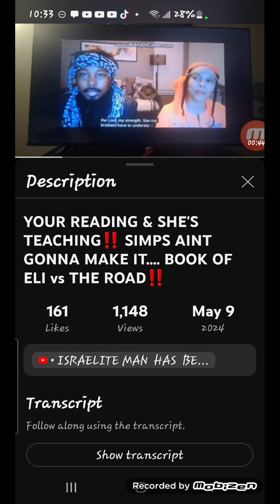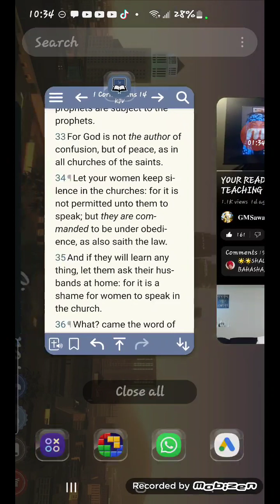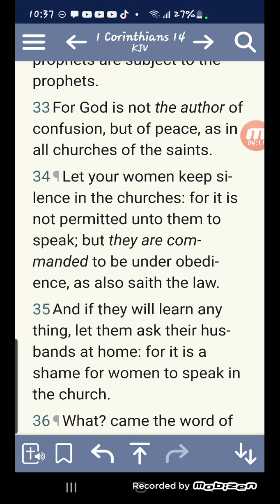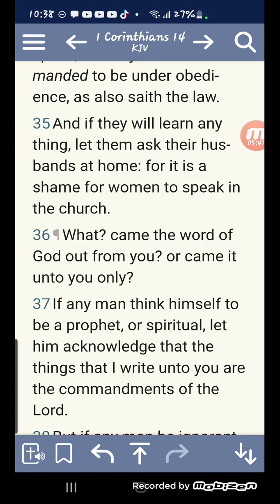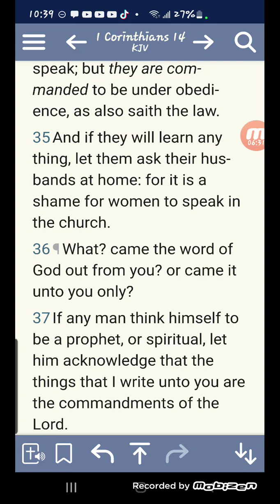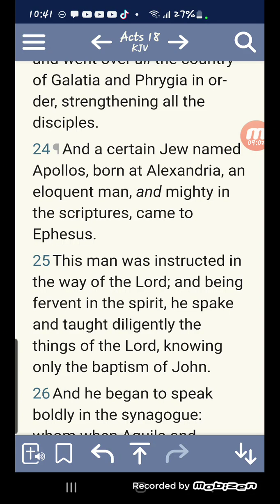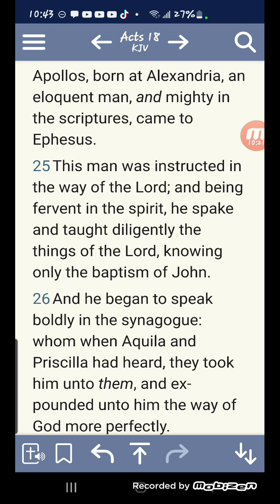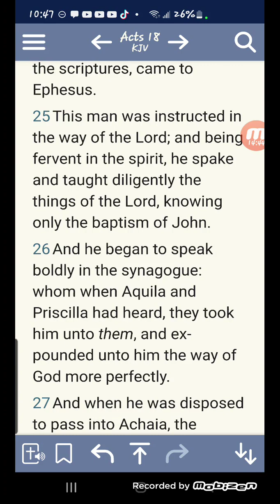Acts 18:26 A Good Example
05/10/2024
Link to the Elder's Channel